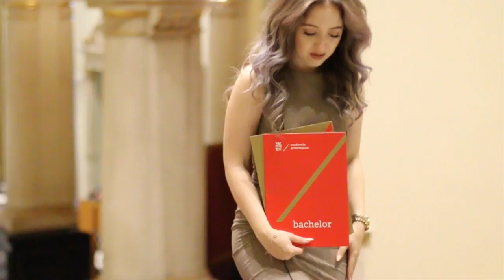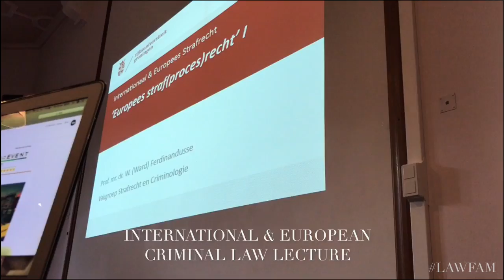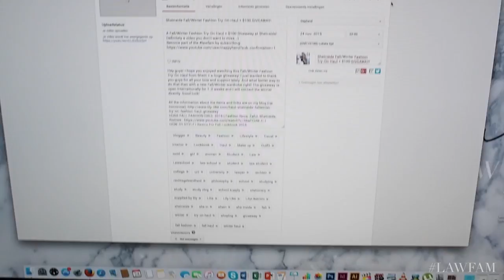LAW SCHOOL VLOG #25 | LL.B. Graduation, My New Grades + Cluse Watch Giveaway!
This Law School Vlog is about my Bachelor in Laws Graduation, my current grades + a Cluse Watch Giveaway!

♡ INFO:

Hey guys! It's time for a new law school vlog on my channel. This time I have a very memorable vlawg for you, because it's my LL.B Graduation day ceremony! Honestly, I still can't believe I already finished 3 years of law school... I hope you enjoyed watching this video and you're excited for the Cluse Watch Giveaway as well! I hope you found it helpful and interesting, and if you have any questions whatsoever, leave them down below in the comments. Love you guys!

Want to win your own Cluse watch of your choice (giveaway is open internationally)? You have to follow these easy steps:

3. Like this video

Good luck! I will contact the winner directly in 2 weeks!

♡ ABOUT:

My name is Lilia and this is my Youtube channel LilyLikecom. I'm a 22 year old law student (LL.M) & Philosophy of a Scientific Field (LL.B) student at the University of Groningen, The Netherlands and a huge fashion & beauty lover. Here you can will find a lot of videos about law school, but also my personal fashion style, beauty tutorials & lifestyle related videos.

Weekly upload schedule:
15:00 PM on Wednesday (GMT-0500 New York/21:00 PM GMT+0100 Amsterdam)
15:00 PM on Sunday (GMT-0500 New York/21:00 PM GMT+0100 Amsterdam)

Camera used: Canon 70D & Olympus Pen E-PL7

Want to send me something? You can do so by sending it to this address:
AGE Network Attn. LilyLikecom
1040 BC Amsterdam, Noord-Holland
The Netherlands

xo Lilia